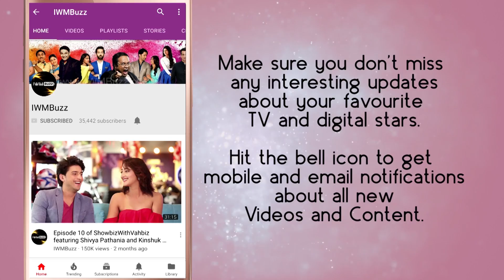IWMBuzz: Quick 15 with Shaleen Malhotra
IWMBuzz  plays a fun quick 15 segment with Shaleen Malhotra
Click on the video to watch all the fun.